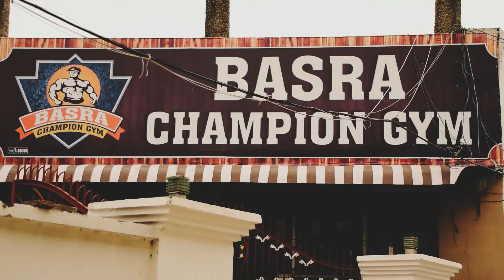Don't Think too much, Just Do iT ! Workout Motivation 2019 ! Happo ! iDC presents ! Preet GS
Just beginning

A lot more to come

I don't workout without vision
00:00

Featured model motivational
 Harpreet Singh dadra

Directed & Edited by owner of this channel
 Gurpreet Singh Kang 《 Preet Gs  》

what god actually made ?